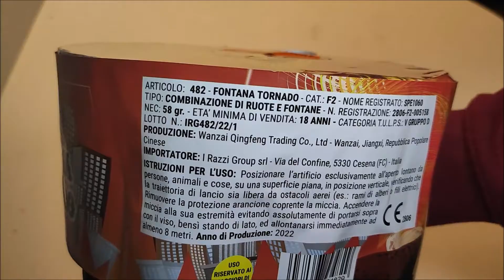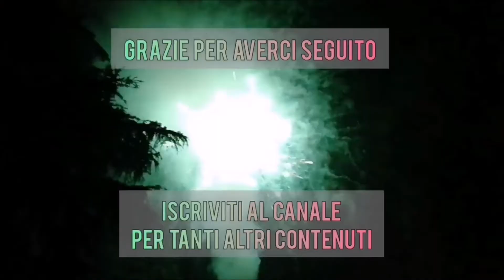Test Fontana TORNADO di I RAZZI GROUP - BEST BUY!